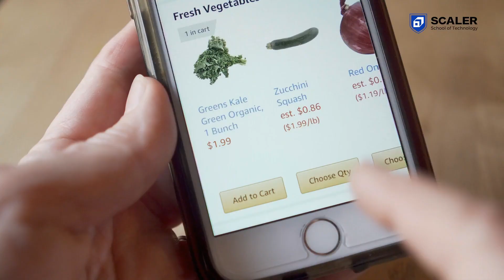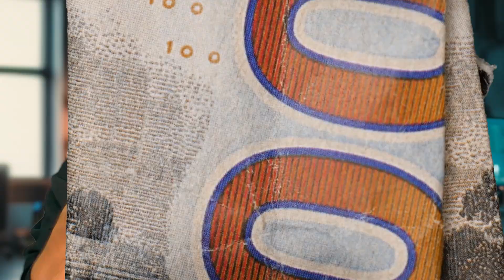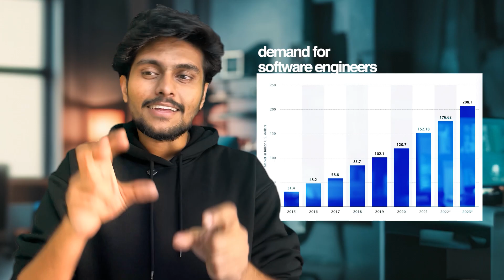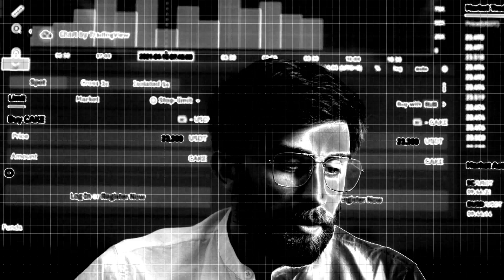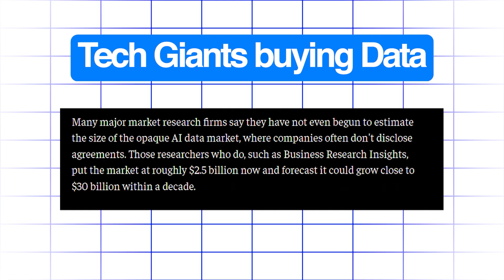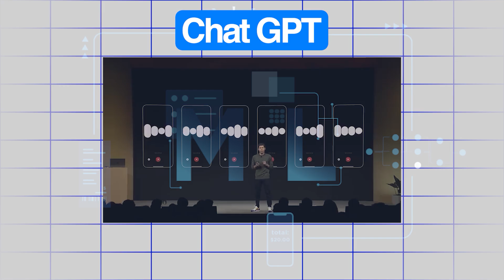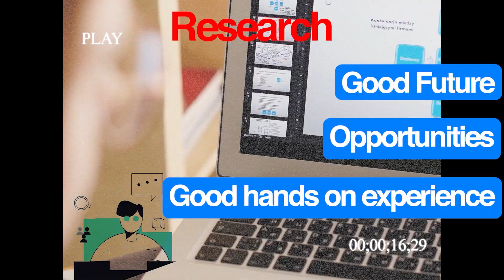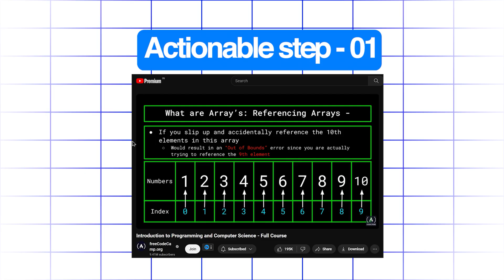What is Computer Science? Is it worth to study CS after 12th?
All JEE Toppers, every single year, opt for the Computer Science branch.

Why is that the case? Is it just the high salaries, or are they following the herd or is there something special about Computer Science that you don’t know?

If you’re just out of school and looking for a college, chances are you don’t know anything about CS, and have many questions -

1. Is Computer Science overhyped,
2. What does a career mean in CS,
3. What are the career prospects?

In this video, we will go to the depths to answer these question but first we need to understand what exactly is Computer Science.

Timestamps:
00:00 Introduction
01:02 What is Computer Science ?
02:39 Why CS is in Hype ?
04:31 Specialisations in Computer Science
07:39 Is Computer Science for you ?
10:06 Roadmap for CS
10:51 Conclusion